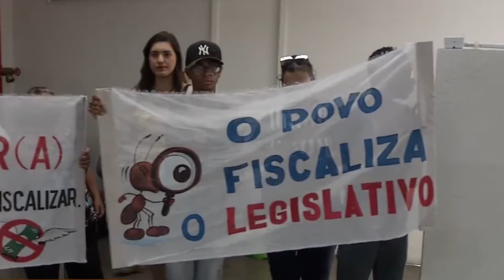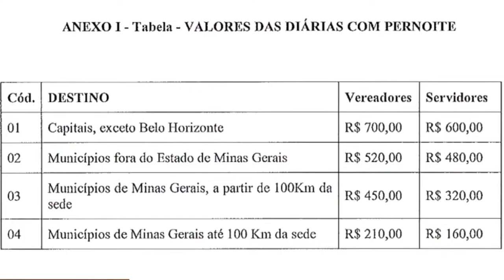POLÊMICA: CÂMARA DOS VEREADORES DE FORMIGA PROPÕE VALOR FIXO DE DIÁRIAS DE VIAGENS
| REGIÃO |